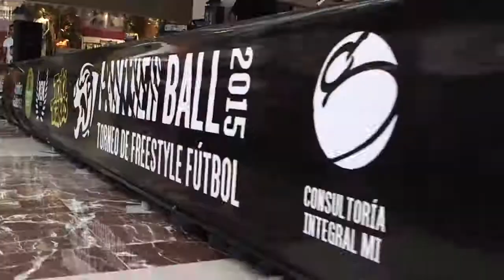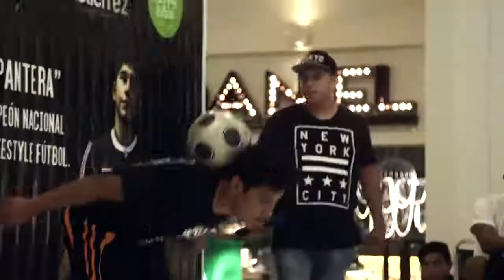Panther Ball 2015 / Torneo de Freestyle Futbol / Resumen (Highlights).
El Panther Ball 2017 se llevará a cabo el domingo 21 de mayo del 2017 en las instalaciones del centro comercial Galerías Laguna en Torreón Coahuila a las 5pm, busca más información en este enlace:

Panther Ball 2015 Panther Ball 2016 Panther Ball2017